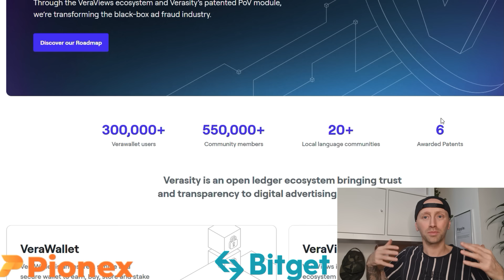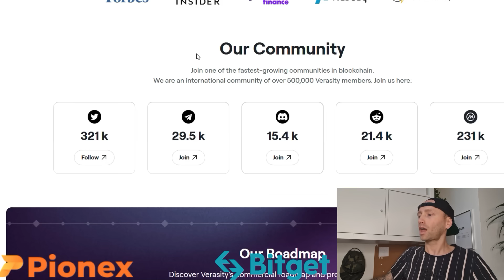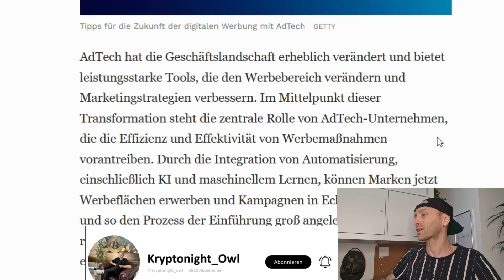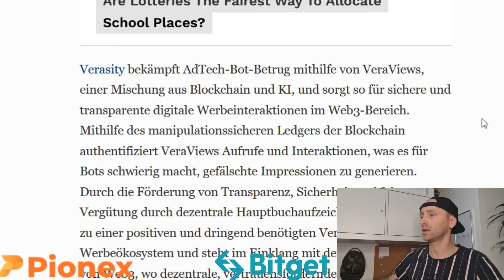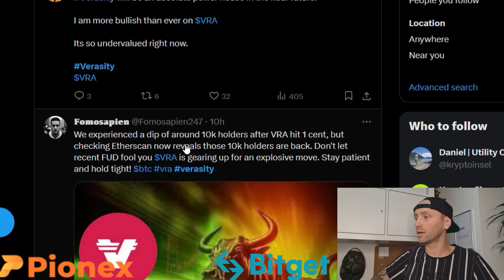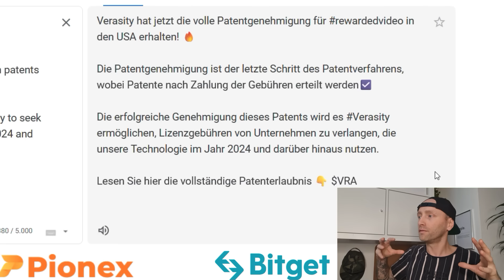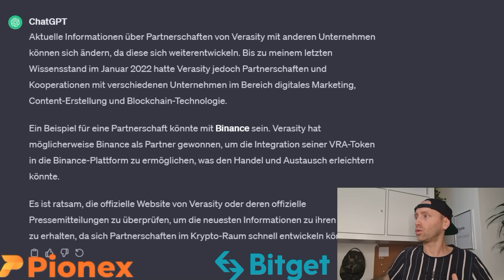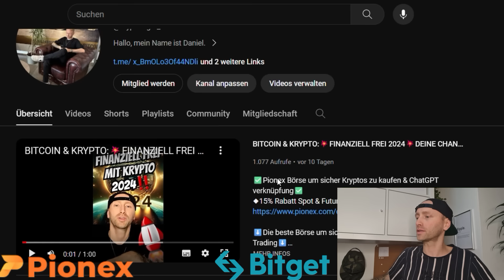VERASITY [VRA] NEWS DEUTSCH:💥2024 BIG NEWS💥0,50$ IM BULLRUN⁉️📈FORBES BERICHT‼️USA VOLLE GENEHMIGUNG!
⬇️Die beste Börse um sicher Kryptos zu kaufen & zum Copy-Trading⬇️◆10% sparen Bitget

Online Geld verdienen? Du möchtest Endlich finanziell frei werden? JA! Es ist möglich mit Krypto‼️" So mache ich es!"

Musik Intro & Outro:  @buzz85  🎧

Altcoins erklärt Altcoins kurs. Altcoins Krypto. Low Cap Altcoins. Altcoins kaufen. Altcoins mit potential. Altcoins 2024. Altcoins 100x. Altcoins buy. Altcoins Prognose. Micro caps. smal caps mit potential.

Bitcoin news deutsch, Krypto news deutsch, Cardano news deutsch, Cardano kaufen, Krypto Portfolio bewertung auf deutsch,

Verasity News deutsch‼️
Digitale Werbung mit Web3- und Open-Ledger-Prinzipien transformierenInmitten der dynamischen Veränderungen im Bereich der digitalen Werbung hat sich Verasity als Vorreiter positioniert und das Potenzial der Web3-Technologien und die Prinzipien von Open-Ledger genutzt, um einen Wandel innerhalb der Branche voranzutreiben und die Landschaft der Online-Werbung neu zu gestalten.

Verasity erklärt, Verasity coin deutsch, Verasity krypto, Verasity prognose,

Verasity bekämpft AdTech-Bot-Betrug mithilfe von VeraViews, einer Mischung aus Blockchain und KI, und sorgt so für sichere und transparente digitale Werbeinteraktionen im Web3-Bereich. Mithilfe des manipulationssicheren Ledgers der Blockchain authentifiziert VeraViews Aufrufe und Interaktionen, was es für Bots schwierig macht, gefälschte Impressionen zu generieren. Durch die Förderung von Transparenz, Sicherheit und fairer Vergütung durch dezentrale Hauptbuchaufzeichnung führt Verasity zu einer positiven und dringend benötigten Veränderung im Werbeökosystem und steht im Einklang mit den Kernprinzipien von Web3, wo dezentrale, vertrauensfördernde Technologien die Landschaft digitaler Interaktionen neu definieren.

Token (VRA): Verasity hat einen eigenen Token namens VRA (Verasity-Blockchain-Reserve-Token). Dieser Token wird auf der Verasity-Plattform verwendet und ermöglicht verschiedene Funktionen im Zusammenhang.